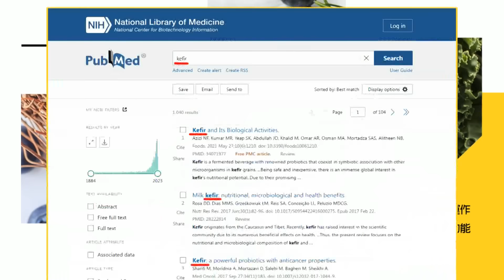【每日必看】陸船翻覆鬧大 趙春山直指核心...｜小英說X話 "領導人不一定要最聰明" 20240310｜辣晚報